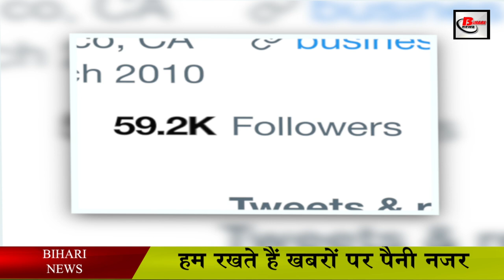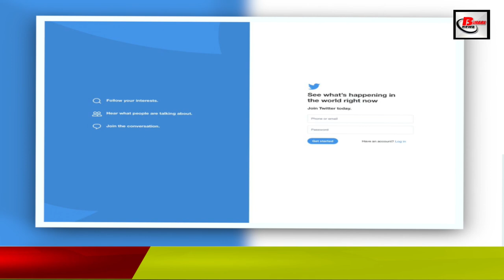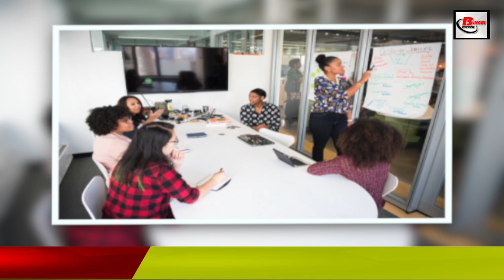अब ट्विटर से भीे आसनी से कमा सकेंगे पैसे .Now even Twitter will be able to earn money with ease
Just like Instagram, youtube on micro blogging site Twitter is going to give its users a chance to earn money, about which the company has recently made a big announcement, with this new feature, the company will now give a chance to earn new users.
After that, now the user will be allowed to show additional content to their followers and create group based special content and join the group, according to the international website the verge, there is going to be a super follow payment feature on Twitter, in which the user can make their follower more Take money to give access to content